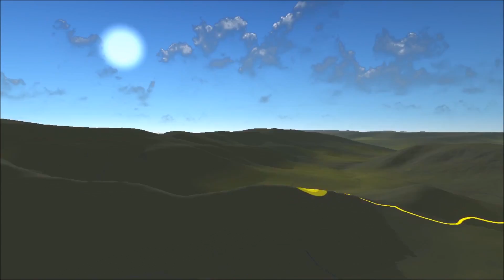Rhos Dirion - Brecon Beacons - Hard Route - Snow Scramble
Hard Route, Easy Peak:

#1 Rhos Dirion (Brecon Beacons)
Not everyone is lucky enough to live near the big mountain ranges and routes on the smaller mountains and hills are soon conquered, with that in mind we thought why not make some harder routes up the easier peaks.
Not The Safe Route UK, an Adventurous Apparel company, heard about this idea and decided to sponsor it and after reading what they're all about it made perfect sense!

"Not The Safe Route are about taking risks, experiencing everything we can, remaining humble, striving for greatness and staying hungry for more.

Adventurous Apparel ~ Fuelled by coffee  ~ Driven by nature  ~ The Hungry & Humble Adventure Club.

Check them and join the club!

Quick disclaimer here, this route is based on being fairly confident at scrambling, able to use a map and access to suitable equipment.

Kit used:
Suunto Traverse GPS watch
Petzl Ice Axe
Grivel Crampons
Scarpa Manta Pro Gtx boots
OS Map
Os Maps App

More information on routes is at the end of the video including the video recorded by my GPS watch so watch till the end!